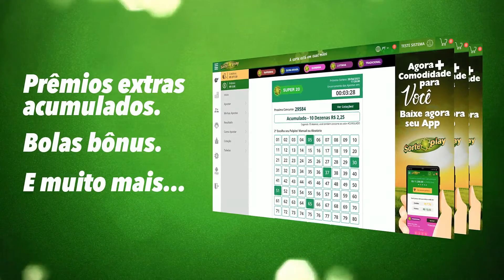🍀 Resultado Dupla Sena 2237 – Dupla Sena 19/06/2021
Este vídeo vai informar você do Resultado da Loteria Dupla Sena 2237 sorteio realizado no Espaço Caixa Loterias, no terminal rodoviário do Tietê.

Com apenas um bilhete da Dupla Sena, você tem o dobro de chances de ganhar: são dois sorteios por concurso e ganha acertando 3, 4, 5 ou 6 números no primeiro e/ou segundo sorteios.

Basta escolher de 6 a 15 números dentre os 50 disponíveis e torcer. Você pode deixar, ainda, que o sistema escolha os números para você (Surpresinha) e/ou concorrer com a mesma aposta por 2, 4 ou 8, 3, 6, 9 ou 12 concursos consecutivos (Teimosinha).

A Dupla Sena é sorteada às terças, quintas e sábados, sempre às 20h.

O Resultado da Dupla Sena de Hoje você acompanha aqui no Canal Felicidade ao vivo com o Flávio Junior e Jaércio Barbosa, ou posteriormente o Resultado da Dupla Sena de Ontem, você acompanha nos vídeos dos Resultados das Loterias individualmente.

Boa Sorte!

Resultado da Dupla Sena de Hoje 2237 – Dupla Sena 19/06/2021

🍀 🍀 OUTRAS INFORMAÇÕES 🍀 🍀

⚫️COMENTE!